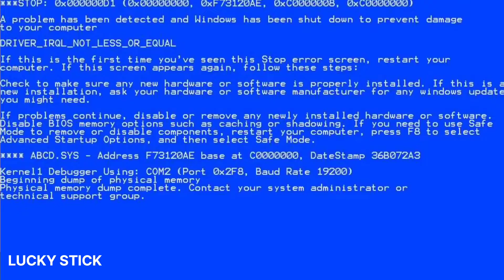Spiderman vs Spiderstickman | Stickman Dismounting funny and epic moments | Like a boss compilation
Spiderman vs Spiderstickman| Stickman Dismounting funny and epic moments

bigstickvideo it